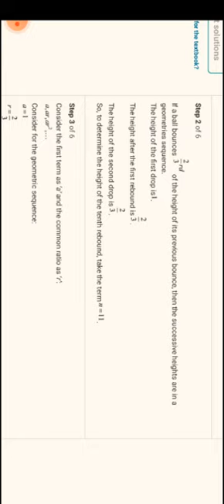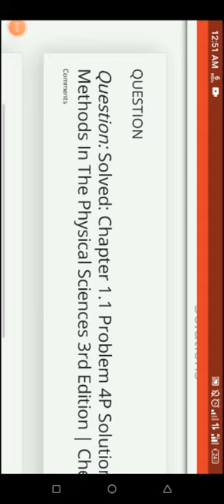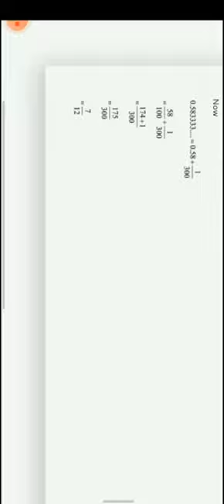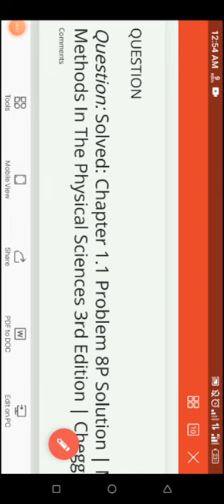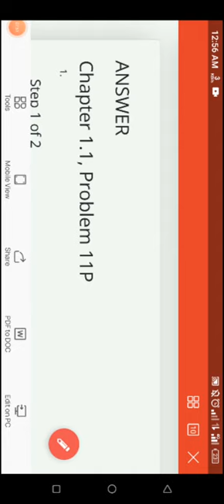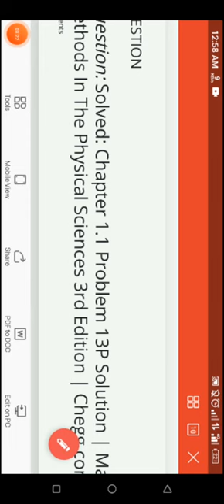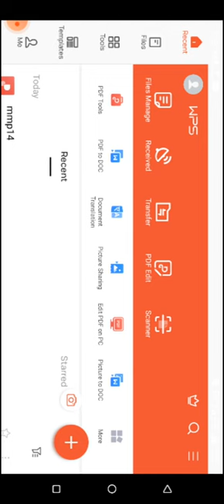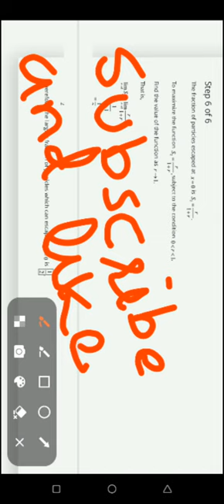Mathematical Methods in the Physical Sciences chapter 1.1 problem 1 to 16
Mathematical Methods in the Physical Sciences
Mathematical Methods in the Physical Sciences | 3rd Edition
ISBN-13:
ISBN:
Authors:
Mary L. Boas